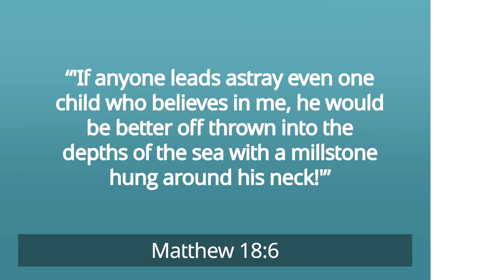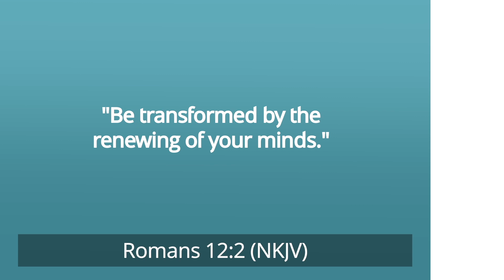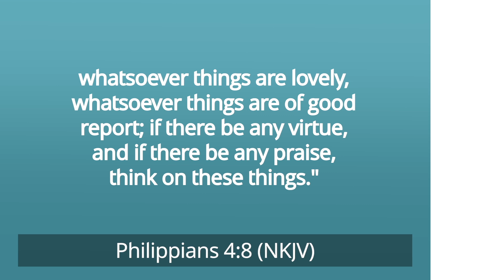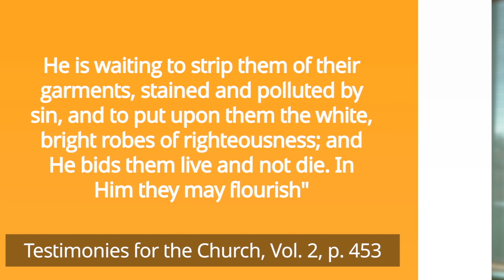Pornography. How Can We Protect Our Minds From Temptation? – Pastor Ted Wilson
In this episode, Pastor Ted Wilson discusses one of the most controversial topics – pornography. He is with his wife, Nancy.

This Sabbath, August 28, we are celebrating the worldwide End It Now Emphasis Day. Its focus for this year is on youth violence and pornography, two of the most controversial yet vital issues to address.

Pornography infects the world. Unfortunately, it also exists in our church. With this, Satan is doubling time to trick people, especially the youth, into this vice. Hence, we must find ways to help them deal with its harmful effects. With God’s help, we will make a difference in their lives and help them begin the healing process.

We cannot ignore its problem now that it's becoming rampant. It affects men and women of all ages. It doesn’t stop at the doors of our home and the church. Thus, we can’t be silent about it. Shame only makes the problem worse.

Then General Conference President Neal Wilson released an official public statement on pornography last July 5, 1990. It stated, “Seventh-day Adventists of whatever culture deem pornography to be destructive, demeaning, desensitizing, and exploitative.”

How and why destructive? Genesis 2:24 mentions that it destroys marital relationships. It subverts God’s design that husband and wife become “one flesh.”

How and why demeaning? Pornography defines a woman not as a whole but as a sex object. It deprives her of her worth and respect as God’s daughter.

How and why is it desensitizing? It callouses the conscience and perverts human perception. According to Romans 1:22, 28, it produces a “depraved person.”

Finally, how and why is it exploitative? It is abusive. Thus, it violates the Golden Rule in Matthew 7:12, which insists on treating others as one wishes to be treated.

Among the types, child pornography is the most offensive. For this, Jesus said in Matthew 18:6, “If anyone leads astray even one child who believes in Me, he would be better off thrown into the depths of the sea with a millstone hung around his neck!”

According to studies, pornography has negative effects on the brain. First, it triggers the release of dopamine when a person views erotic images. It alters the brain’s reward system. Second, it reduces gray matter volume in the brain. Hence, a victim tends to have problems at work and in daily living.

Moreover, addiction happens within eight weeks. It begins with curiosity. But as dopamine takes effect, the victim becomes absorbed. Then, guilt and shame arise, giving him a sense of worthlessness.

These are just a few of the many devastating effects of pornography. As a church, we need to be aware of this situation. We must provide hope and healing as much as we can.

But only Christ can bring true healing. He said in Romans 12:2, “Be transformed by the renewing of your minds.” Also, Paul reminded us in Philippians 4:8, “Finally, brethren, whatsoever things are true, whatsoever things are honest, whatsoever things are just, whatsoever things are pure, whatsoever things are lovely, whatsoever things are of good report; if there be any virtue, and if there be any praise, think on these things."

As such, when temptation comes, stop and think. Recognize it as it is. Then, take it to God. Ask Him to give you the strength to resist and run away from the temptation.

Likewise, when you’re struggling with addiction, there is no shame in seeking help. Healing begins with recognizing the problem, calling sin by its name, and finding restoration in God’s grace.

With this, may Jesus’ righteousness give us hope and healing from sin.

00:00 Greetings
00:20 August 28 — End It Now Emphasis Day
00:51 Pornography infects the world
01:25 We cannot ignore its problem now
01:53 An official public statement on pornography
02:47 How and why destructive?
03:07 How and why demeaning?
03:30 How and why is it desensitizing?
03:50 How and why is it exploitative?
04:30 "The Problem with Pornography"
05:38 Negative effects on the brain
06:48 Addiction happens within eight weeks
07:34 Feeling of loneliness
08:15 As a church, we need to be aware of this situation
08:43 Only Christ can bring true healing
10:03 Healing begins with recognizing the problem
11:23 Pastor's Prayer